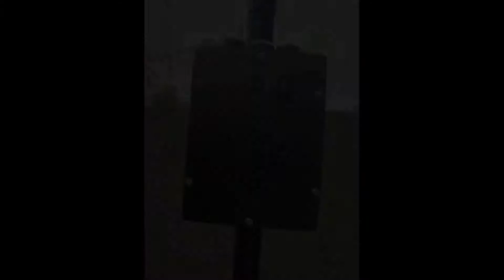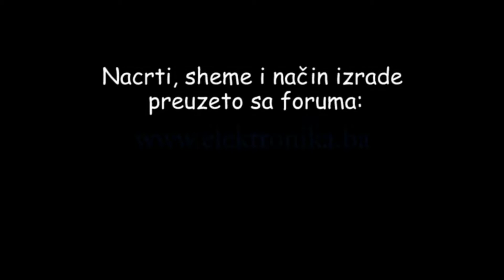Detektor Metala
DIY Detektor metala